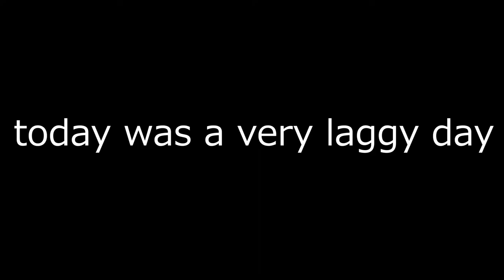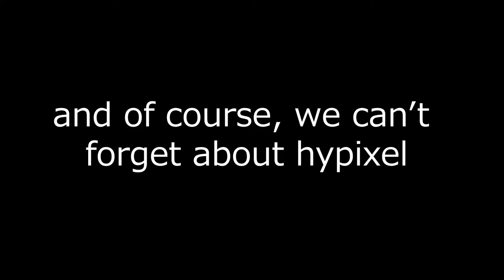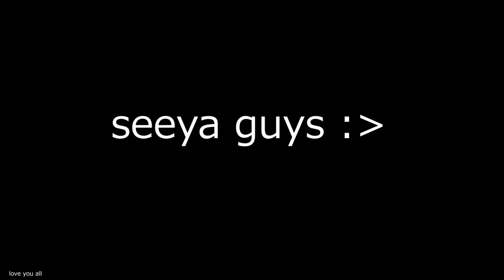Lag Compilation || Introuble.de || Hypixel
wow i was laggy af that day that is sad

69 sub special coming soon, thanks for being patient :)